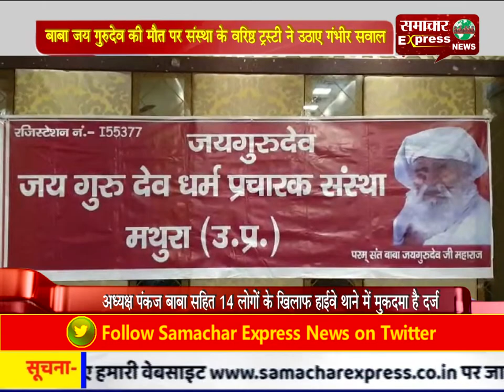बाबा जय गुरुदेव की मौत पर संस्था के वरिष्ठ ट्रस्टी ने उठाए गंभीर सवाल, पंकज यादव पर गंभीर आरोप